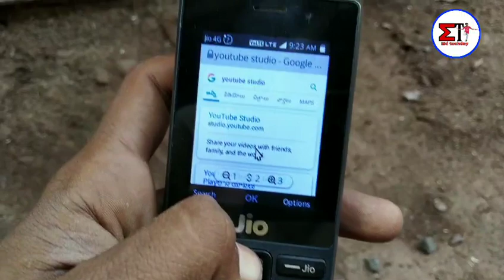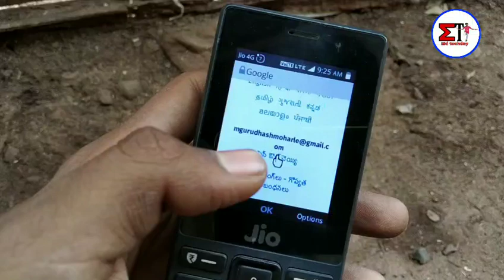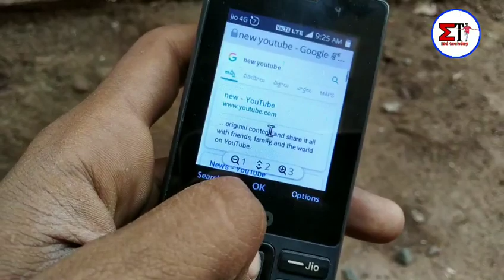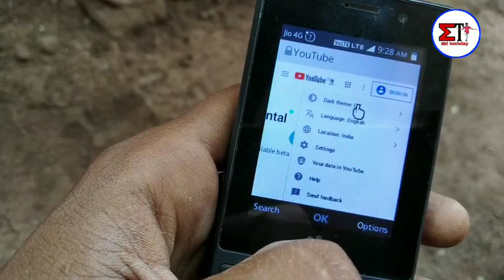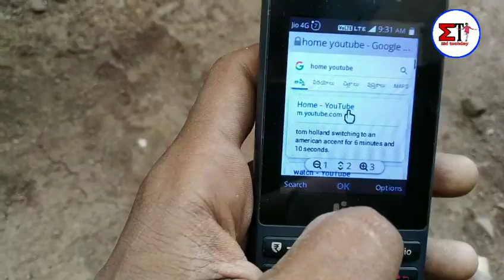Jio phone లో dark mode enable cheyandi NEW TRICK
Jio phone dark mode enable cheyandi 👍

Fallow me :-